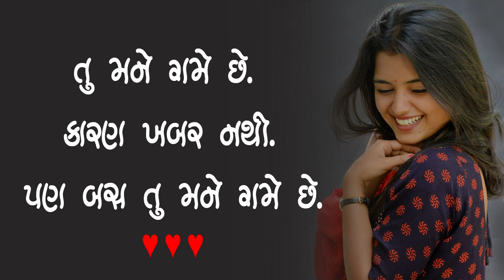Tu mane game chhe | Gujarati poetry | Romantic shayari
Written by - Mr Harsh tripathi
Voice : Viral J. Patel

Gujarati poetry with Rj Viral Patel. Tu mane game chhe is a gujarati poetry written by mr harsh tripathi with deep and selfless feelings.

You can have it as romantic shayari status.